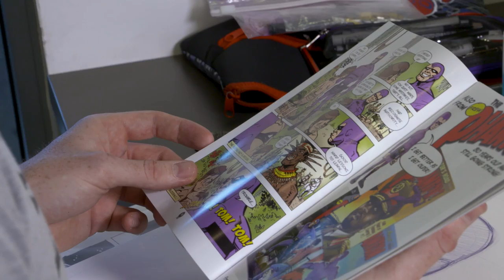Meet with cartoonist behind Kid Phantom comic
A new generation of Phantom comics has arrived and Griffith Film School lecturer Dr Paul Mason is the cartoonist behind the new superhero.